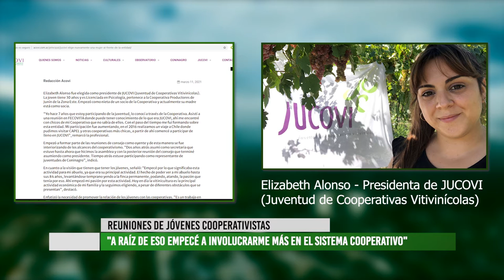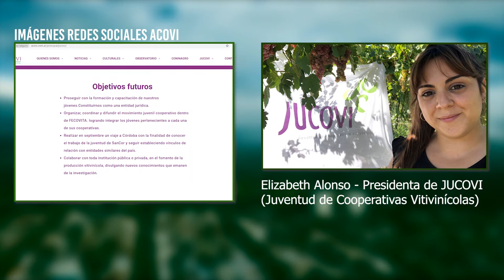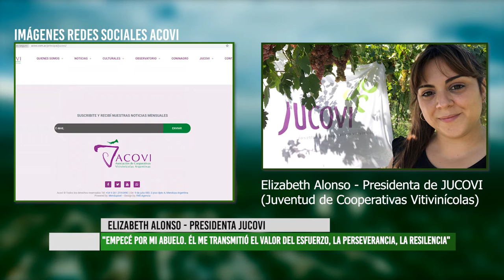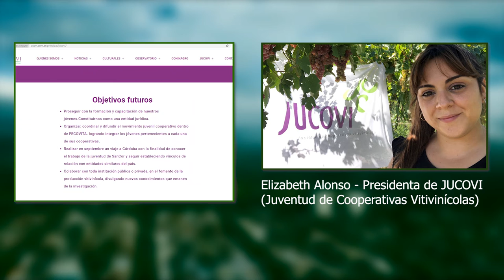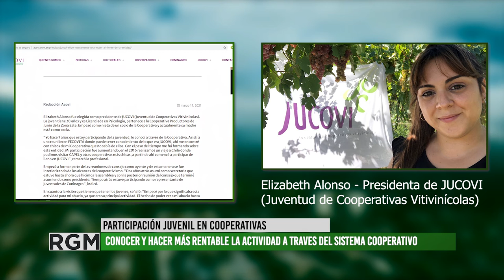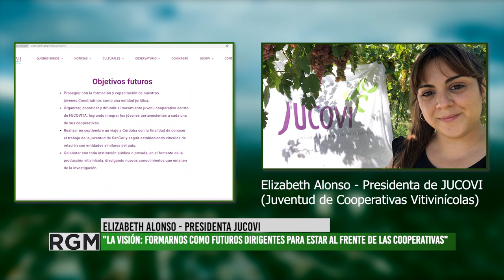Entrevistamos a Elizabeth Alonso presidenta de la JUCOVI (Juventud de Cooperativas Vitivinícolas)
Dialogamos con Elizabeth Alonso presidenta de la JUCOVI (Juventud de Cooperativas Vitivinícolas) quien nos cuenta cómo están organizados, el trabajo que realizan y su perspetiva como joven.
Esta organización es una unión de jóvenes cooperativistas agropecuarios de la Vitivinicultura mendocina. Es un grupo formado por hijos y nietos de socios avalados por FECOVITA (Federación de Cooperativas Vitivinícolas Argentinas).